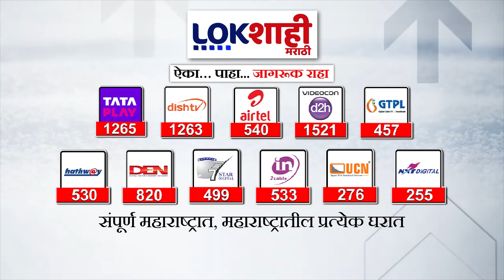Mumbai Local Viral Video : मुंबईतील लोकल प्रवासाचा धक्कादायक व्हिडिओ समोर